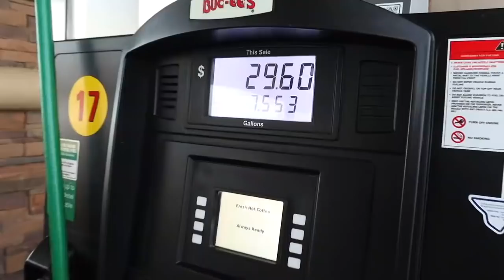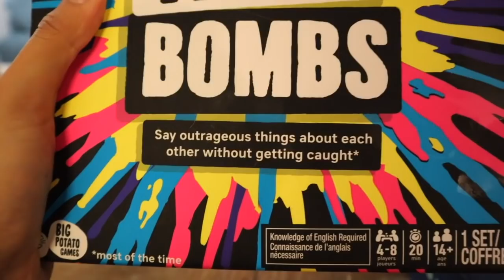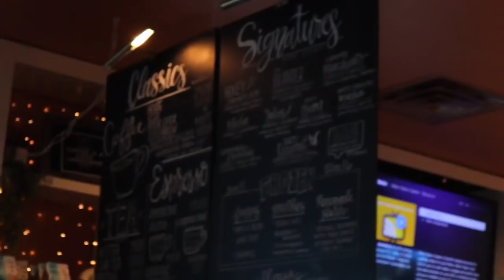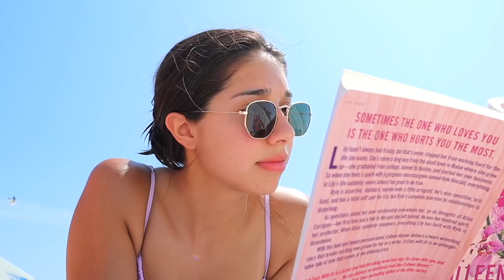road trip with me to FLORIDA | beach, pool party, bestfriends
IN TODAYS VIDEO, I roadtripped with my closest friends to Florida! This was such. Fun experience and we had a blast at the beach. Do you like roadtrip or do you prefer flying? I’ve been having so much fun filming these vlogs for you guys so please show the support and check out my last vlogs as well! Hopefully you guys enjoyed this video if you did please give it a HUGE thumbs up!!

Instagram ➸ itssarahgrace

Morning Station by Tokyo Music Walker

"Joey Burbs - Bright One (feat. Sammy Adams)" is free to use on social media as long as you give credits.

Age: 18
Birthday: 8/13/03
Editing Software: Final Cut Pro
Camera: Canon Canon R